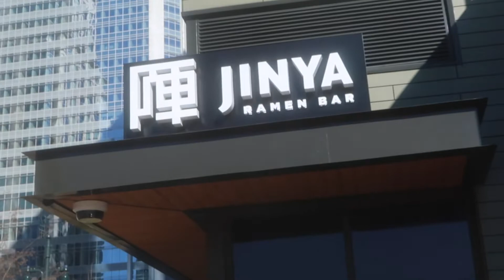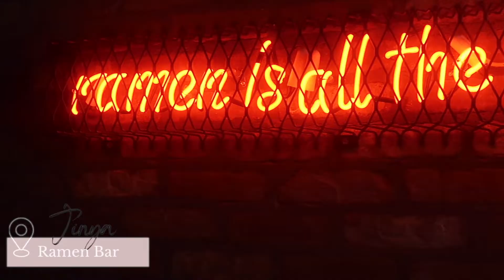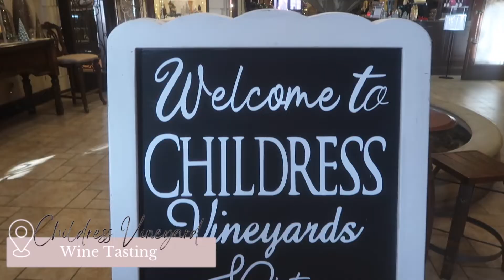VLOGMAS DAY 2 | DATE DAY | RAMEN BAR + WINE TASTING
Today’s vlog was date day! We tried this new black owned ramen bar and then did a little wine tasting.

Business IG:@mymelaninbox + @xixvboutique